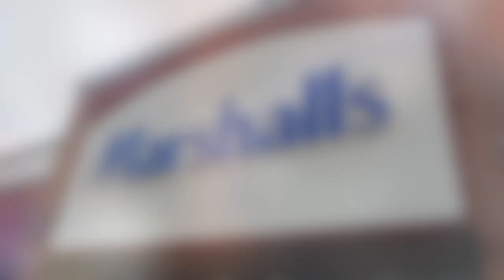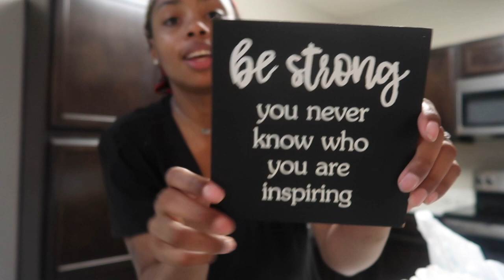MY FIRST APARTMENT | EPISODE 1 : DECOR + FURNITURE *REALISTIC*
H  O  W       T  O      P  R  E  P  A  R  E :
-paystub (3x rent) not really tho .. you can make arrangements 😉 …
-basic credit (500 and up) they do soft credit checks
-security deposit ($200 per person)
-admin fee ($150)
-I suggest saving two or three months rent in advance ( so you can have room to buy what you need during those times)

S  T  O  R  E  S :
-Walmart
-Ross
-Burlington
-Marshall’s

A  M  A  Z  O  N    B  O  O  K  S  H  E  L  F
FURINNO JAYA Simply Home 5-Shelf

•TikTok -@maniiedwardss (main page)

            -@agraceful.. touch (hair page)

                   -@novaturientt_ (spiritual page)

-camera: cannon g7 mark ii
-editing: iMovie
-📍 dallas, tx
-fav color: blue
-age: 21

XOXO
-share your radiance with the world
armani 💗